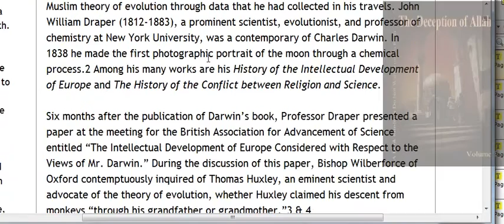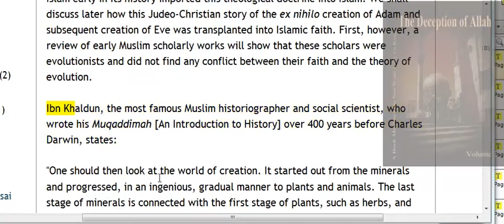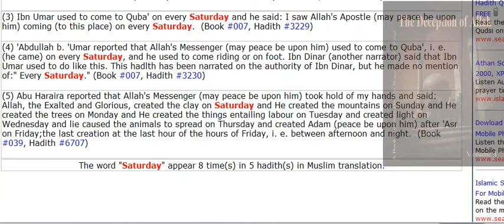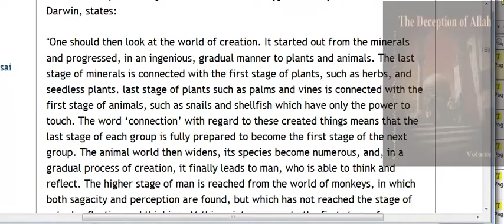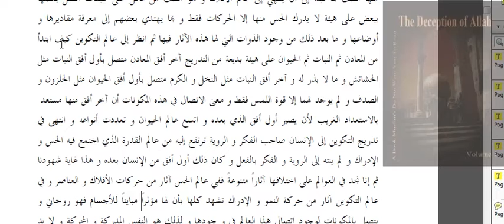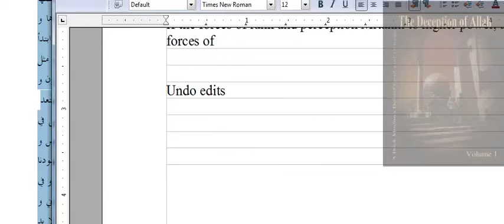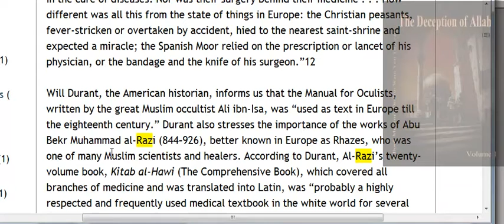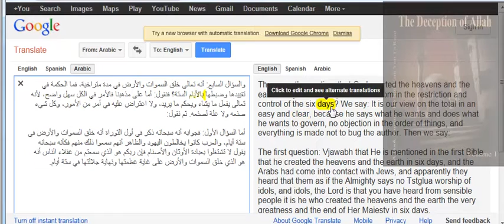My parents were executed for spying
In June 1953, husband and wife Julius and Ethel Rosenberg were executed by electric chair after being convicted of conspiracy to espionage.
The trial and execution of the Rosenbergs took place as the United States was gripped by a climate of fear and paranoia about the threat posed by Communism.